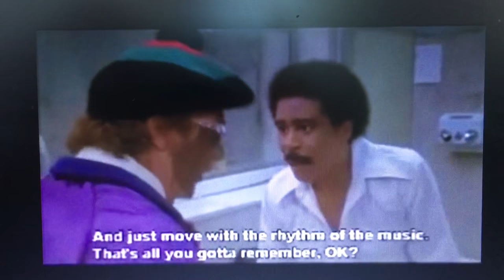Silver Streak - Bathroom Scene